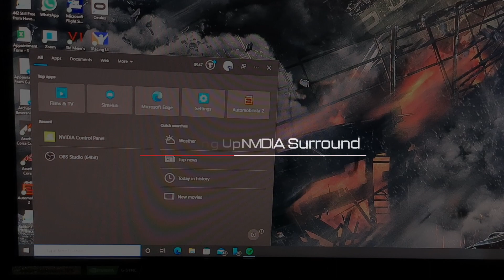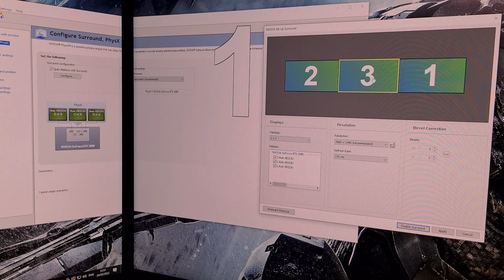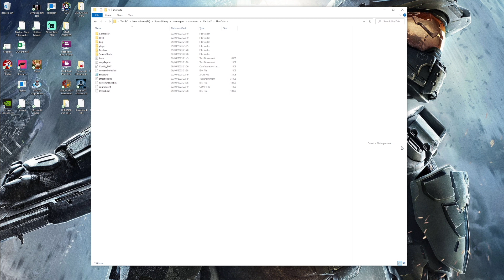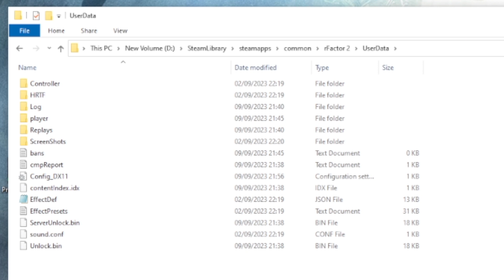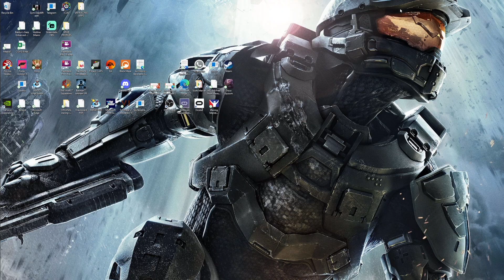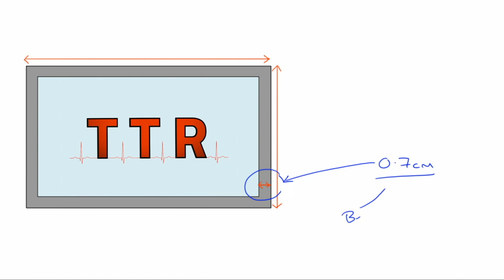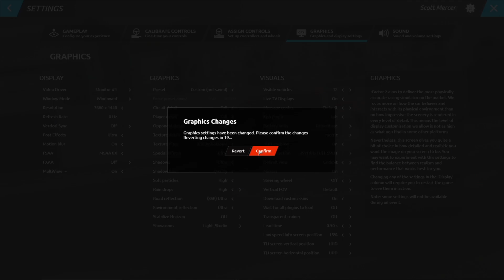rFactor 2 - How to Set Up Triple Monitors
Let's look at the sim racing game R Factor 2 / rF2 and how to setup triple screens correctly both using and not using NVIDIA surround or AMD Eyefinity.

🔗The FOV calculator tool mentioned in the video can be found through the following

Items needed:
📏Tape measure
🔢Calculator/Phone
📏Angle measuring set square or digital angle measure

As always. stay safe and see you on the track💪🏻🏎️💨

Please see the chapter markers below to jump to a section of interest😊

0:00 - Intro
0:42 - How to Set Up NVIDIA Surround
02:04 - How to Set Up rFactor 2 WITHOUT NVIDIA Surround
04:12 - How to Calculate the Correct FOV
05:13 - Diagram of Angle Measurement
06:12 - How to Measure Your Monitors
06:37 - Inputting the Data into rFactor 2 (USING NVIDIA SURROUND)
08:32 - Inputting the Data into rFactor 2 (NOT USING NVIDIA SURROUND)